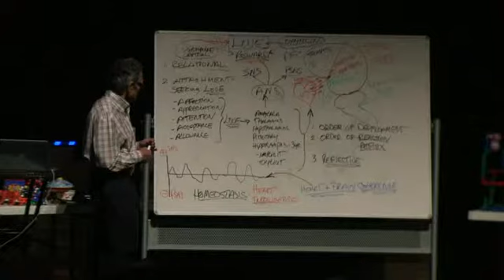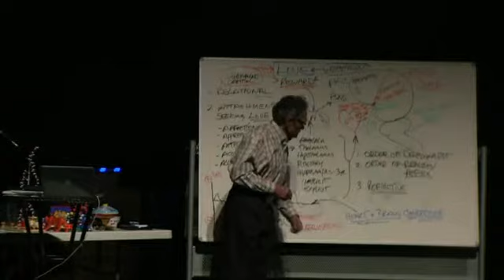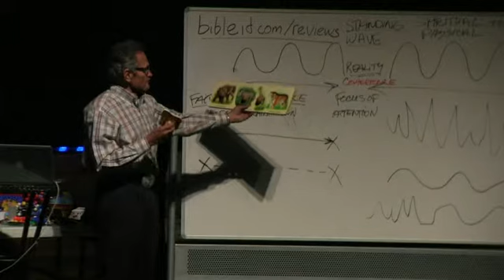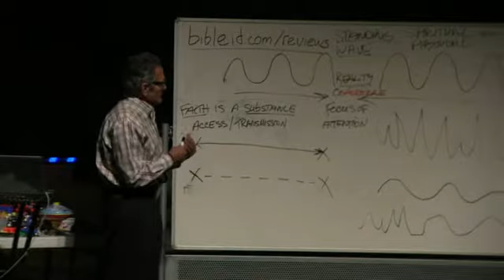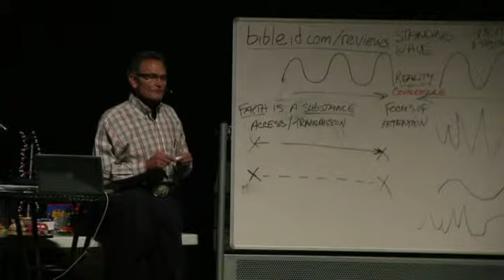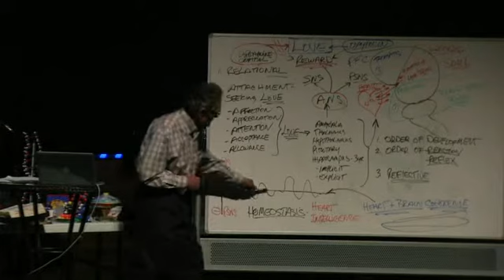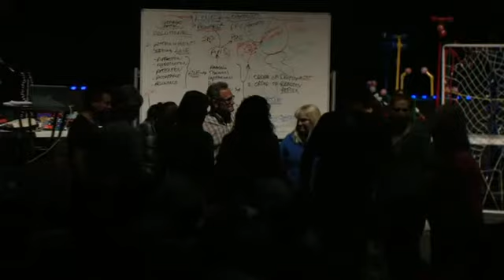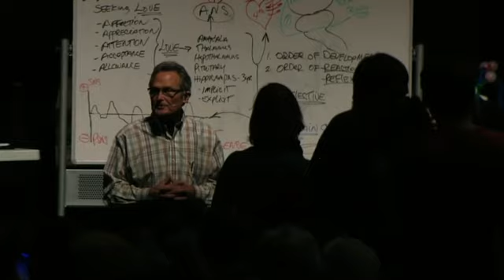Mark Paul Bishop, M.D. - Focused Faith Heals: Lesson 8- Part 2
Dr. Bishop explains why humans need Love, Validation, and A Sence of Importance.

Posted: November 28, 2014
Location: Colorado Springs, Colorado